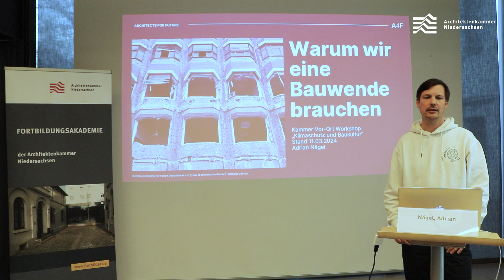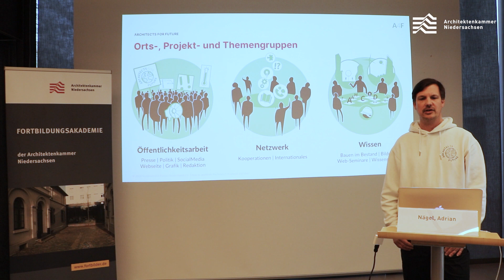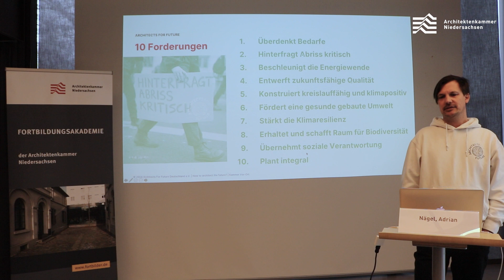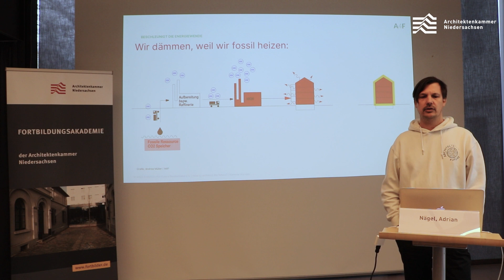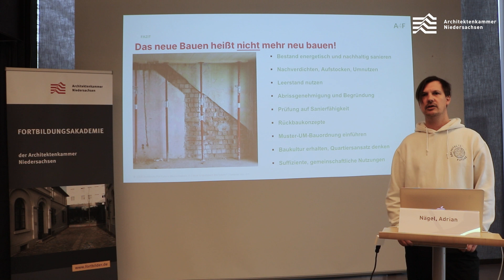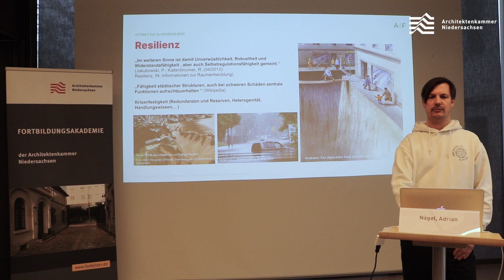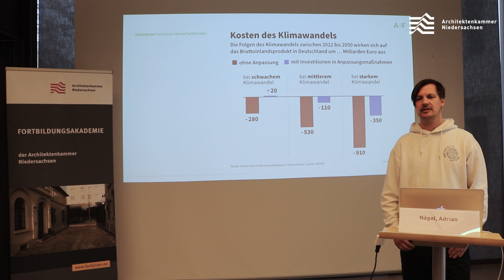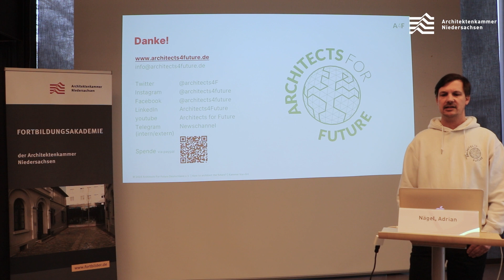Architects 4 Future – 10 Forderungen für eine Bauwende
0:00 Intro und Hintergrund
8:00 1. Überdenkt Bedarfe
10:21 2. Hinterfragt Abriss kritisch
11:59 3. Beschleunigt die Energiewende
14:11 4. Entwerft zukunftsfähige Qualität
17:09 5. Konstruiert kreislauffähig und klimapositiv
19:18 6. Fördert eine gesunde gebaute Umwelt
20:32 7. Stärkt die Klimaresilienz
22:24 8. Erhaltet und schafft Raum für Biodiversität
23:31 9. Übernehmt soziale Verantwortung
26:00 10. Plant integral
27:41 Mitmachen!

Der Bausektor und der Betrieb von Gebäuden verursachen ca. 40 % der Treibhausgasemissionen und ca. 55 % des Müllaufkommens. Allein in Deutschland wird täglich eine Fläche von 80 Fußballfeldern für neue Siedlungen und Infrastruktur versiegelt. Hitzeeffekte, Hochwasserrisiken und zerstörte Ökosystem sind die Folge. Architects for Future hat nun 10 Forderungen für eine ganzheitliche Bauwende und eine neu definierte Baukultur erstellt. Architekt Adrian Nägel stellt in diesem Video diese Forderungen vor und zeigt Handlungsräume für eine nachhaltig gebaute Umwelt auf.